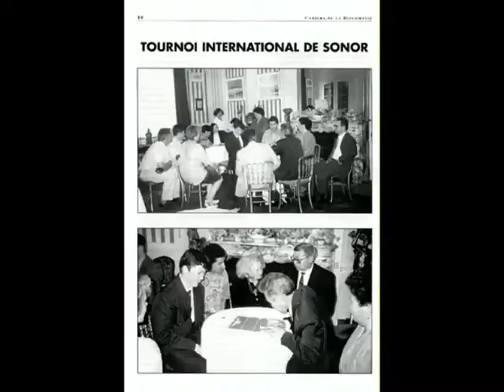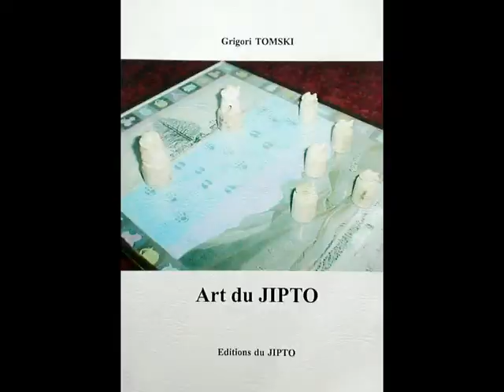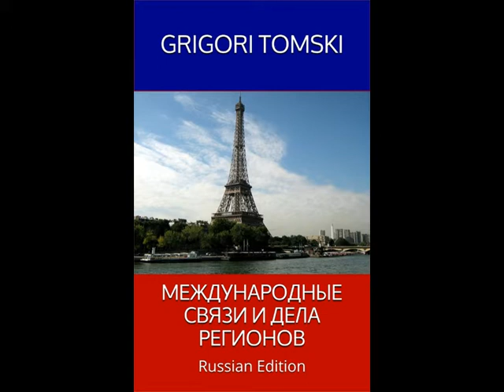Разговоры в Якутском университете в январе 1994 года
Отрывки из разговоров с преподавателями Якутского университета 19 января 1994 года